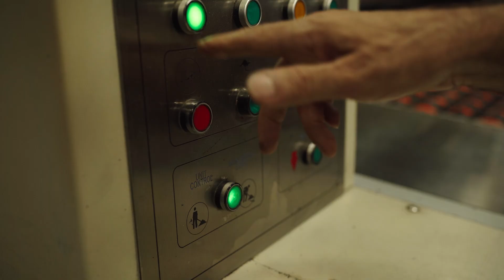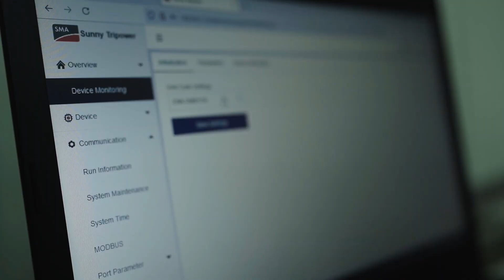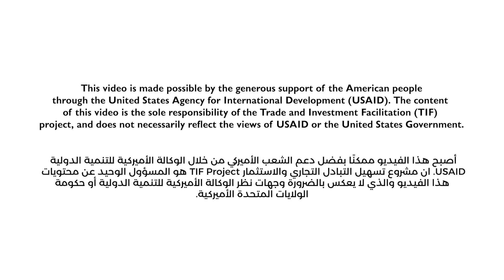TIF Film Draft 002